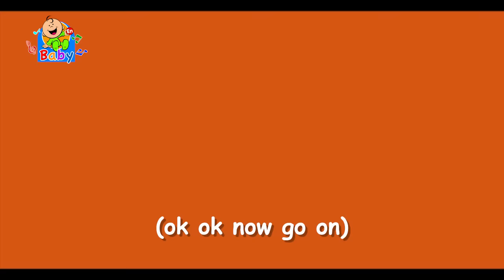Three Birds - Toyor Baby English